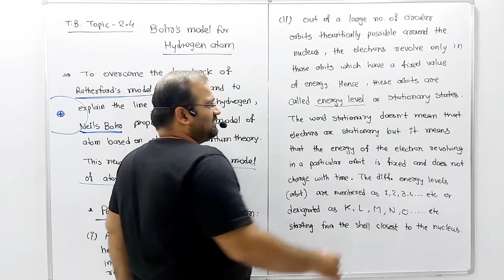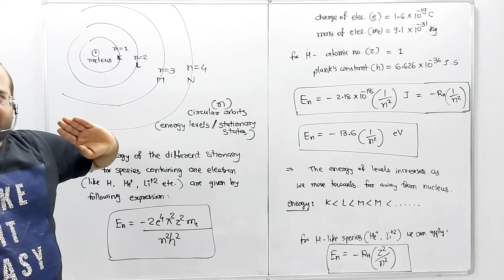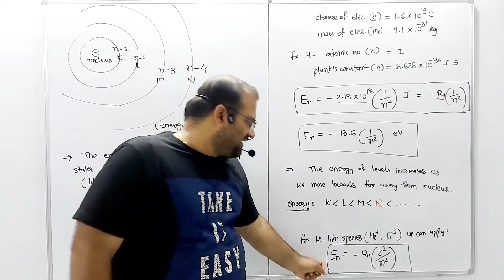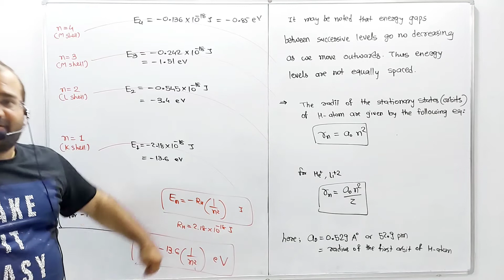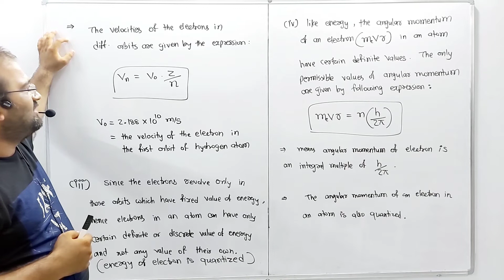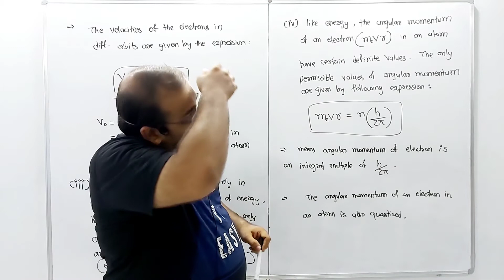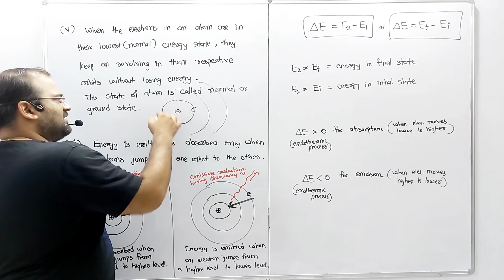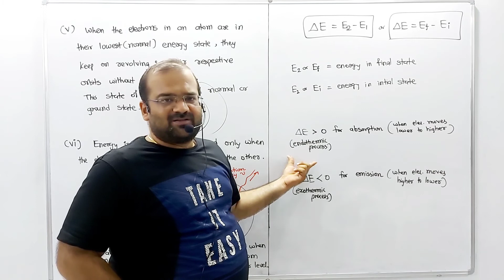Eng med/ Ch 2 / Std 11 / Bohr model of hydrogen atom and its postulates/ NCERT textbook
WINNERS ACADEMY